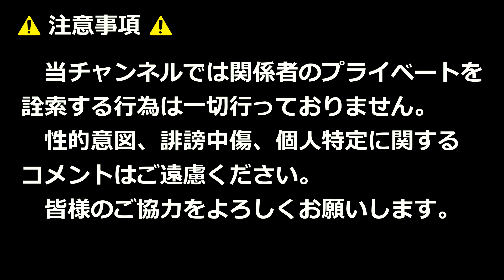正代と関脇・若元春の場所入り！！令和5年大相撲九州場所中日！！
2023年11月19日

【使用BGM】
OP